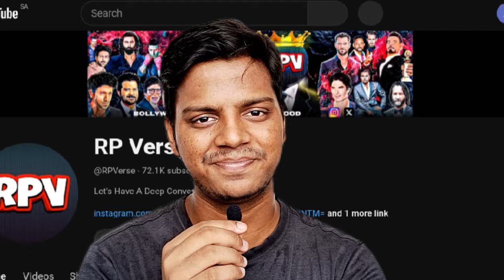SRK New Movie, Bajrangi Bhaijaan 2, Kalki 2898 AD New Release Date❓- News Heist EP5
00:00 Welcome To The News Heist EP5!!
00:10 SRK's King HUGE Update✨
00:39 Akshay Kumar To Play Lord Vishnu!
01:10 Welcome To The Jungle Casting Update 🤫
01:31 Pushpa 2 Defeated RRR Record 🤯
02:00 Bajrangi Bhaijaan 2 Script LOCKED
02:31 Tiger Shroff Movies SHELVED!!
03:14 Imran Khan COMEBACK SHELVED!!
03:49 Tega Sajja Is Back With MIRAI: SUPERVODHA
04:12 Ranveer X Prasanth 🔥
04:56 RIP AngryRant
05:19 Tripti Dimri New Movie Update ❓

Latest news
News of Bollywood
Top 15 big news of Bollywood
Salman Khan Bajrangi Bhaijaan 2
Bajrangi Bhaijaan 2 update
Bajrangi Bhaijaan 2 news
Bajrangi Bhaijaan 2 new update
Kalki 2898 reaction
Kalki 2898AD teaser update
SRK news
SRK king movie
Shahrukh Khan upcoming movie update
King movie update
Suhana Khan the king movie
SRK Suhana Khan movie update
Sikandar movie update

The RPVerse channel is dedicated to Fan Theories, Review Films, Web Series, and Trailers.